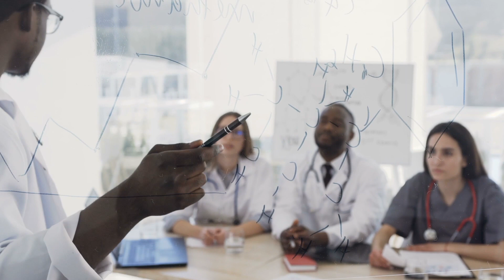Inspiring Hope | Lymphoma Research Foundation